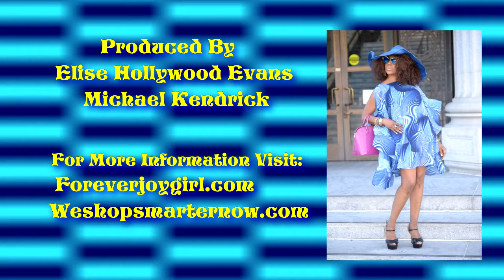Forever Joylife with Elise Hollywood Evans: Fashion Edition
"THE FOREVER JOYLIFE"🌹 with host Elise Hollywood Evans welcomes Deborah Benefield, Model and "CEO Space Club" President (representing Courbee Revolución Magazine) with Makeup Artist/Stylist Najla Fearington💅, and Michael Kendrick of MK iPhotography📷. THANKS🤗
(My dress provided by Audrey B. Boutique)